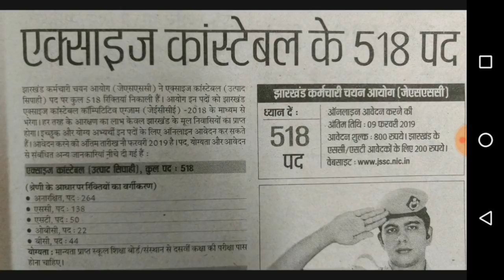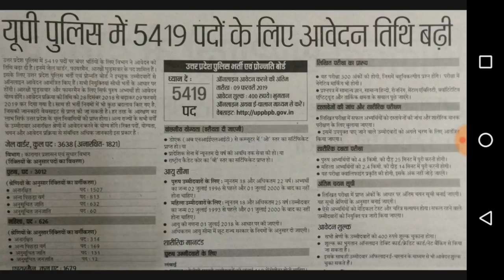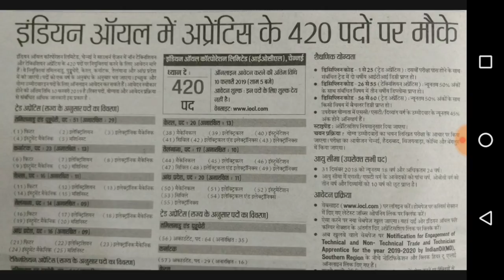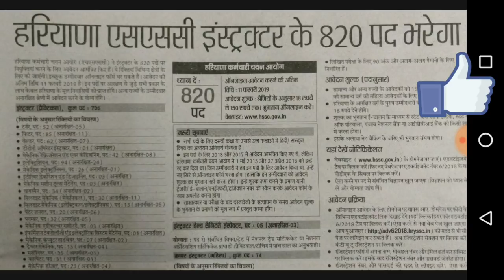Gov job - 2019 । सरकारी नौकरी - 2019 ।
Welcome to target electrician Is video me gov job jo abhi abhi open hui hai unke bare me janne ki kosis karenge, ITI  vacancy open hui hai, Jo log ITI nahi kiye hai aur 10th, 12th kiye hai ye vacancy un logo ke liye bhi hai video agar pasand aye to please video ko like kare, share kare, channel ko support kare, aur ho sake to jate-jate channel ko subscribe kar ke jaye thanku,

gov job,
Best Non ITI  vacancy,
vacancy,
vacancy 2019,

दोस्तों इस वीडियो में हम जो लोग gov job सरकारी नौकरी जो अभी अभी आयी है उस के बारे में बिस्तार से जानेंगे जो लोग iti नहीं किए है और उनको नौकरी की जरूरत है ये वीडियो उन्हीं के लिए भी है अगर आपने सिर्फ हाई स्कूल किया है या इंटरमीडिएट किया है तो आप इस वैकैन्सी को ट्राई कर सकते हैं अगर वीडियो पसंद आए तो विडियो को लाइक करें, शेयर करें, चैनल को सपोर्ट करें, और हो सके तो जाते-जाते चैनल को सब्सक्राइब करके जाए धन्यवाद।